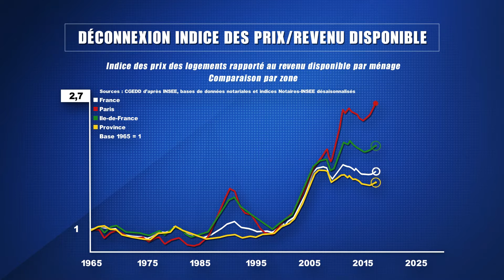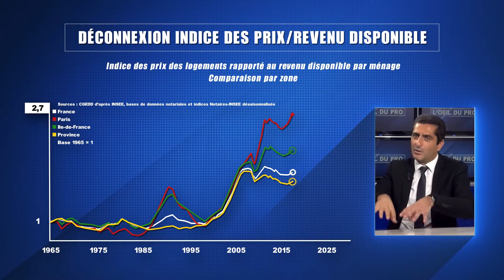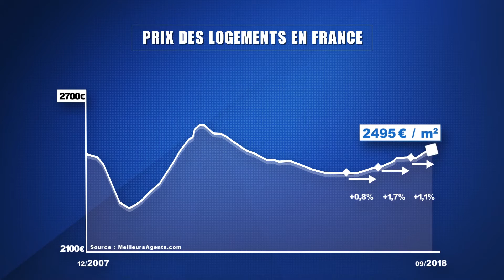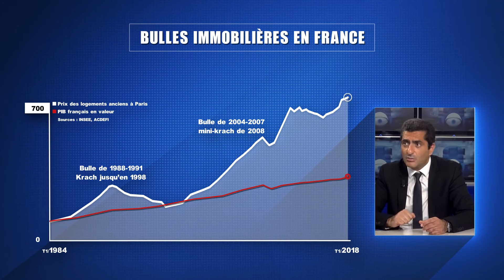Bulle immobilière (MARC TOUATI)